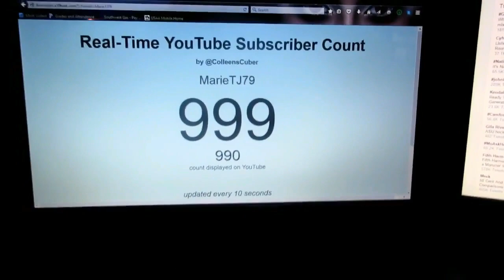Finally!!!(5-23-16) Day 754